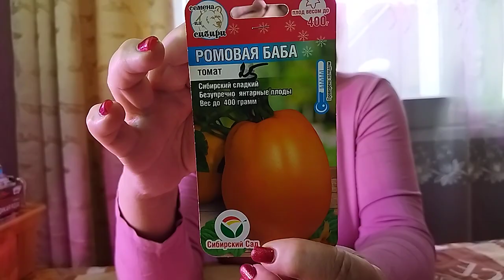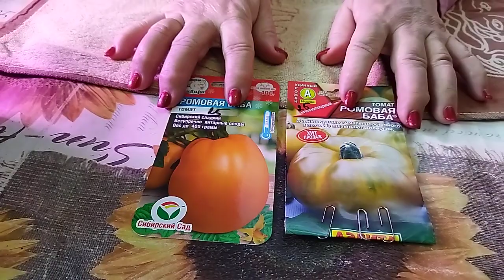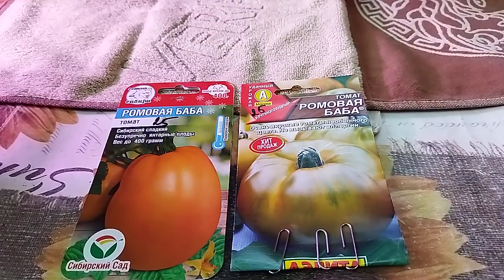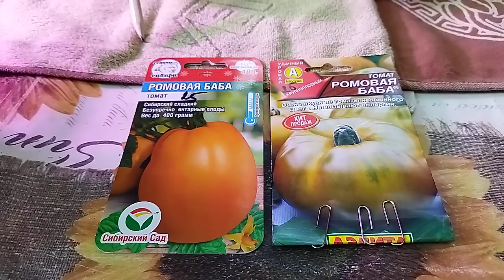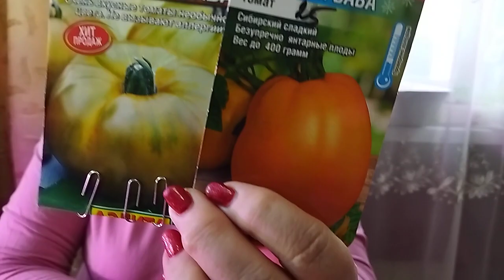КАКИЕ ЖЕ ОНИ РАЗНЫЕ ТОМАТЫ СОРТА "РОМОВАЯ БАБА"!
В этом видео я расскажу о том, как получались у меня томаты сорта "Ромовая баба". Но не все так просто!  Подробнее -  в видео.